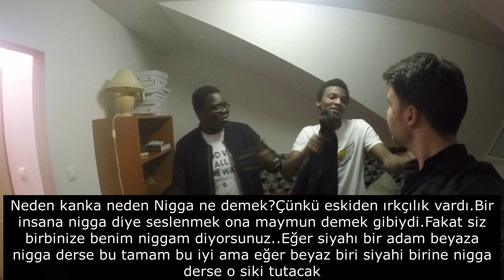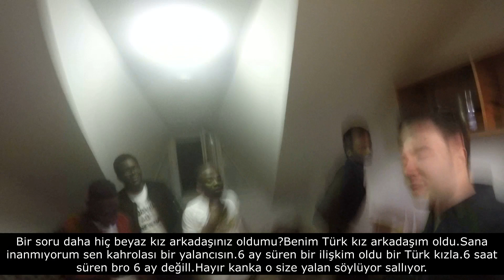4 AFRİKALI VE 1 TÜRK AYNI ODADA OLURSA